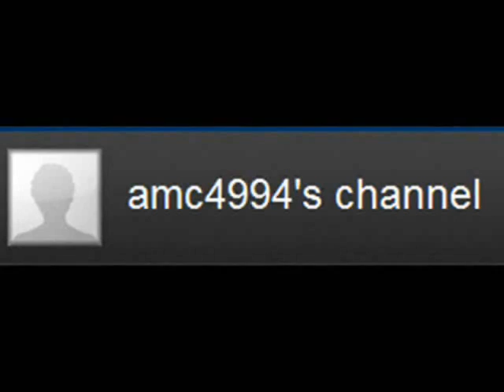2011 Thanksgiving 400 Results Video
***FULL RESULTS***

FINALLY!!! Yup, remember that race? Here are the fan results!

Again thank you to all that entered and we to see you for an even bigger event next year!!!